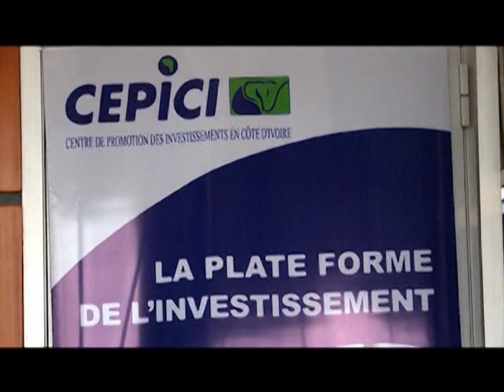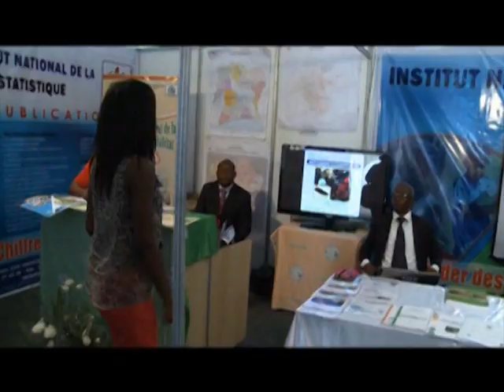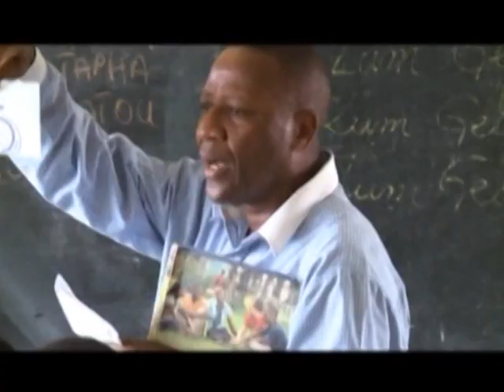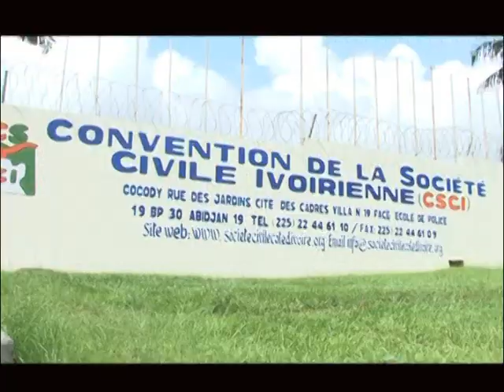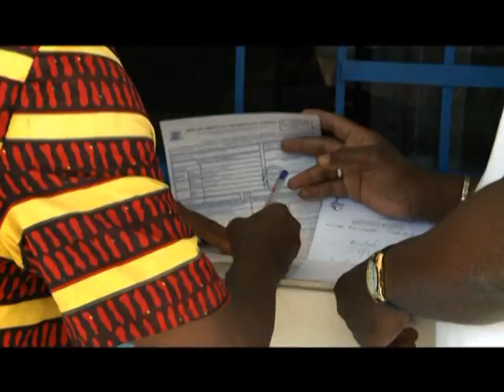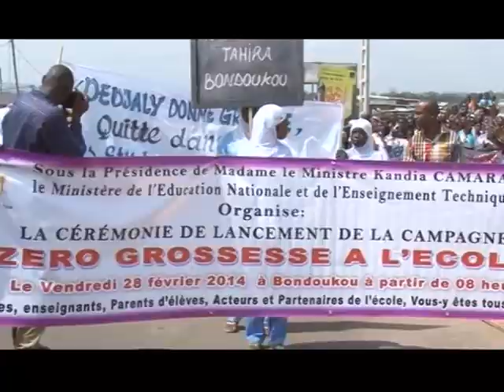Le 13 Heures de RTI 1 du 16 Mars 2014 avec Delphine Gbla